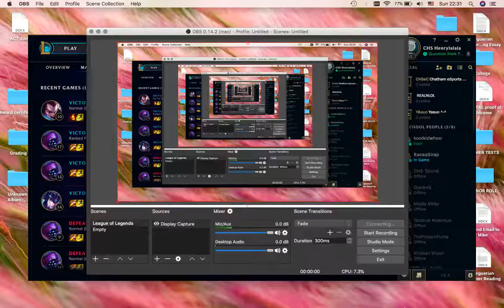Game 2 against St. Andrews High School